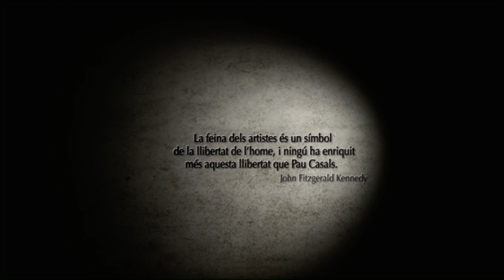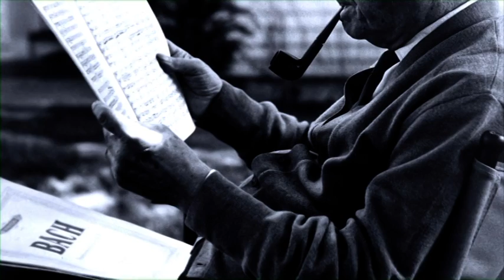Fundació Pau Casals